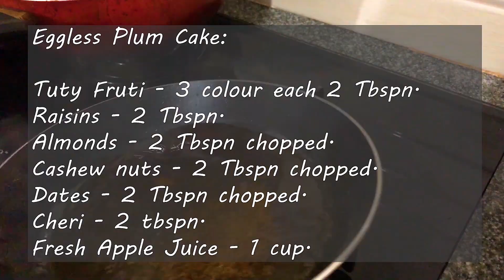ഈ ക്രിസ്മസിന് മുട്ട ചേർക്കാതെ ഓവൻ ഇല്ലാതെ ബീറ്റർ ഇല്ലാതെ റം ചേർക്കാതെ ഉണ്ടാക്കിയ പ്ലം കേക്ക്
Instant Eggless Plum Cake - No oven (stove top), No rum (alcohol free ), no egg Plum Cake ഈ ക്രിസ്മസിന് മുട്ട ചേർക്കാതെ ഓവൻ ഇല്ലാതെ ബീറ്റർ ഇല്ലാതെ റം ചേർക്കാതെ എളുപ്പത്തിൽ ഉണ്ടാക്കിയ പ്ലം കേക്ക്
This video explain how to make easy and delcious Plum Cake for this Christmas.  This is Eggless, Alcohol free, making in stove. with limited numbers of ingredients.

Eggless Plum Cake:
Tuty Fruti - 3 colour each 2 Tbspn.
Raisins - 2 Tbspn.
Almonds - 2 Tbspn chopped.
Cashew nuts - 2 Tbspn chopped.
Dates - 2 Tbspn chopped.
Cheri - 2 tbspn.
Fresh Apple Juice - 1 cup.
Nutmeg - 1/2 piece.
Cinnamon - 1/2 inch piece.
Cloves - 4 Numbers.
Sugar - 2 Tbspn for making caramel.
Butter - 5 Tbspn. Powdered sugar - 1 cup.
Milk - 1/4 cup. Curd - 1/2 cup.